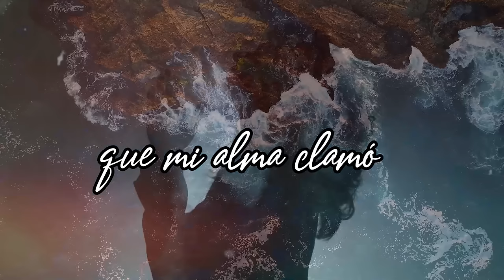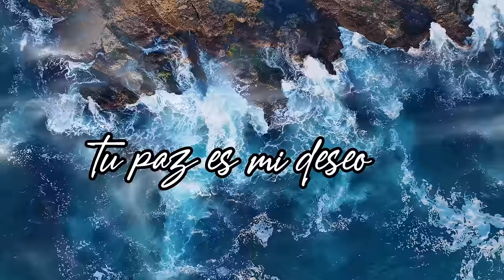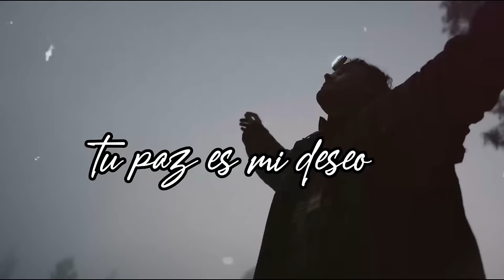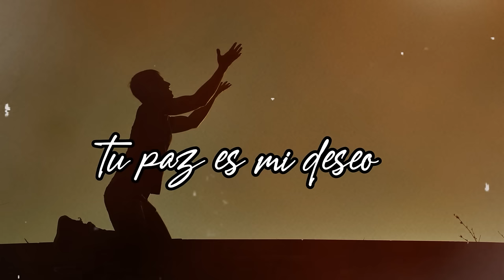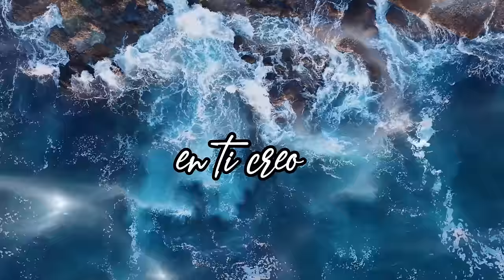MI IGLESIA EN CASA 🏡 UN DIOS QUE SATISFACE 🙏🏼 | JULIO ESPINOSA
¡Bienvenidos a 'Mi Iglesia en Casa'! 🏡🙏🏼 En este espacio sagrado, nos reunimos para buscar la presencia reconfortante de nuestro Dios que satisface todos nuestros anhelos. Acompáñanos mientras exploramos la profundidad de su amor y su poder transformador. A través de las palabras inspiradoras de Julio Espinosa, encontraremos la guía y el consuelo que necesitamos para fortalecer nuestra fe y enfrentar los desafíos de la vida. ¡Prepárate para ser inspirado y renovado en la presencia del Dios que nos ama incondicionalmente! 💖

365 DEVOCIONALES PARA EXPERIMENTAR MILAGROS TODOS LOS DÍA👇